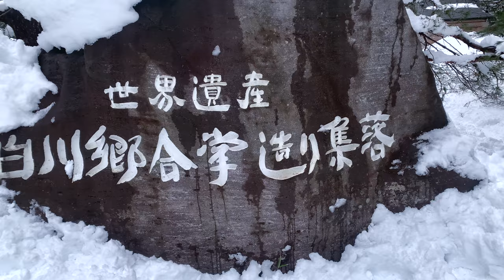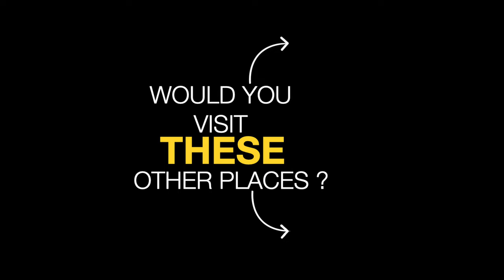Shirakawa-go UNESCO world heritage site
Shirakawa-go is one of Japan's top tourist attractions, drawing travelers from abroad as well.
Gifu is a region with heavy snowfall, where the original rural culture and way of life of Japan still exist.

Since we live in an area with little snow, even the amount of snow here feels substantial, but it's still considered relatively little in this region. In January and February, after the New Year, the snowfall becomes particularly heavy, and by February, there can be almost 2 meters of snow. On this day in late December, there was still not much snow, and in places where many people walked, the snow had melted into slushy sherbet-like ice. It's advisable to wear waterproof boots or shoes with good traction.

To reach the settlements on the other side of the river, you need to cross a suspension bridge.

The buildings here are reminiscent of houses from old folktales, designed to withstand heavy snowfall. Their distinctive feature is the roof, shaped like two palms pressed together. In Japanese, the hand gesture used for prayer at shrines and temples is called "Gassho," which is similar in shape to these roofs, hence the term "Gassho-zukuri" (合掌造り) for this architectural style. The sloped roofs are designed to allow snow to naturally slide off, preventing the houses from collapsing under the weight of snow.

Plants like susuki grass, yoshi, and rice straw are used in construction. Careful arrangement of these materials helps facilitate the easy flow of rainwater. Metal is not used for fixing the pillars. This not only prevents metal corrosion but also imparts flexibility to the buildings by using materials like tree bark, branches, and straw ropes, allowing them to withstand heavy snow and strong winds.

During the winter, when the region is snowbound and cut off from the outside, families and village houses work together to survive. Roof re-thatching is a collaborative effort done every 40 to 50 years. Thatched roofs are made using locally harvested materials, and old thatch, once its purpose is served, is reused as fertilizer in the fields.

People still live in some of these houses today, and some houses even allow tourists to visit their interiors. Some of these houses are over 300 years old, and the Wada house is one of them.

Heating is provided by a hearth on the first floor, with the heat rising to warm the entire house, including the second and third floors. Despite the heavy snow outside, the inside of these houses is surprisingly warm. In addition to providing warmth, the hearth is used for heating pots and drying food for preservation. The blackened wood on pillars and walls is due to the smoke from the hearth and also serves as insect repellent.

The high ceilings inside these houses have been used for storage, drying food, and raising silkworms. The temperature and humidity inside were naturally regulated to suit silkworm cultivation.

You can also get a panoramic view of the entire settlement from the observation deck. From above, you can see that the houses in the village are all oriented in almost the same direction. This is done to harness the power of nature, including wind direction and sunlight. It helps melt snow on the roofs, minimize wind resistance, and regulate temperatures in both summer and winter. It's a testament to the wisdom of the people from the past.

The time when the houses are illuminated is also quite special, especially during the snow-covered period from the latter half of January to February. (Currently, it's reservation-only.) Even if you visited during the day, you'd need a reservation to see the illumination, as the parking lots are closed.

During a previous visit in the illumination season, there were large snow huts where tourists could enter and take photos. There were also snow sculptures, including Miyazaki Hayao's creation - Totoro's Catbus.
The streets were lined with small snow huts holding candles, creating a magical atmosphere.

Within the settlement, there are six guesthouses where you can experience a world reminiscent of old folktales.

This unique architectural style was highly praised by the German architect Bruno Taut and mentioned in his writings, gaining international attention. In 1995, it was registered as a UNESCO World Cultural Heritage Site under the name "Historic Villages of Shirakawa-go and Gokayama," alongside the Gokayama region in Toyama. There's also a video about Gokayama if you're interested.
Access:
5 minutes from Shirakawa-go IC
By high-speed bus from Nagoya Station, Kanazawa Station, Toyama Station, and others, it takes 1.5 to 2.5 hours. From the Shirakawa bus terminal, it's a short walk away.